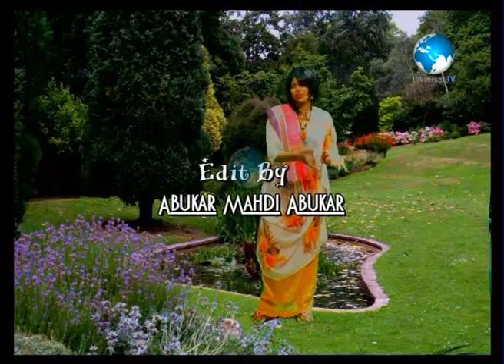Caweyska Cawke iyo Jaajuumow